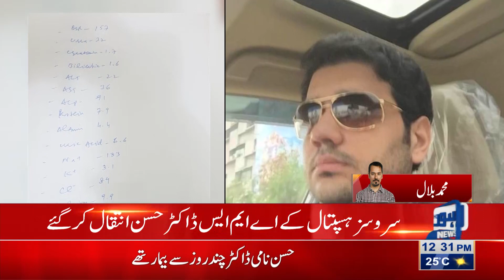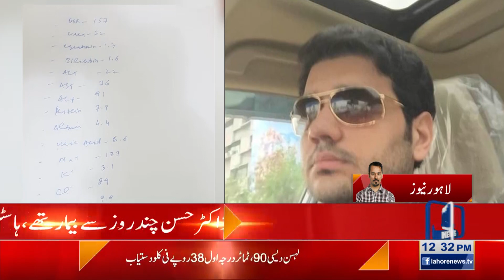AMS Services Hospital died in Hostile